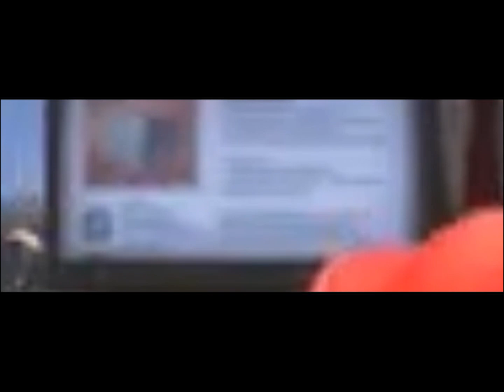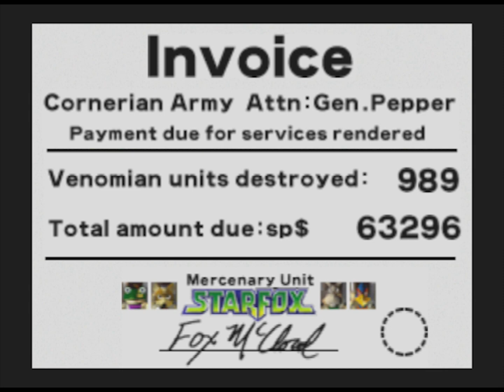cdrom1019 Plays: Star Fox 64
Yo cdrom1019 here! Have a seat and join me on my Star Fox 64 play through. This is my all time favorite n64 game, and we're gonna make quick work of it. So let's have some fun. You might even learn something.

This video was uploaded in 4:3 aspect ratio specifically because Star Fox 64 is an SD game. It has no widescreen support. So if you still don't have a wide monitor, Rejoice!

Intro Credits:
Introduction by GamerRaven & Cdrom1019
User Logo and Pictures by MickeyMario64 & Marshi aka Kiylo
GrandStarLegion Logo by LazerCyan77/JTC247 and SleepySH